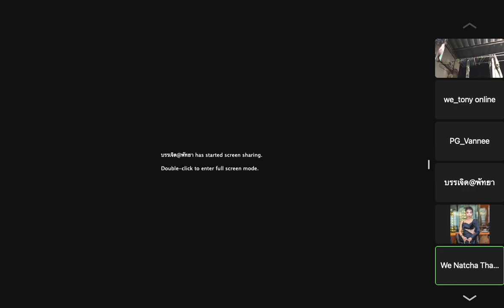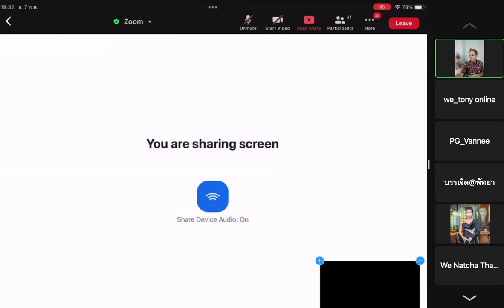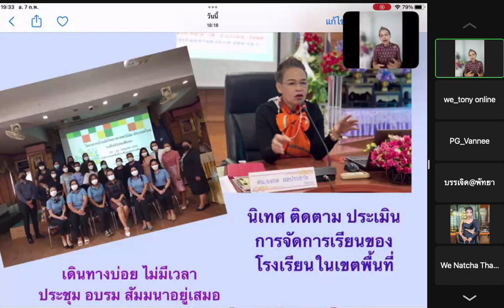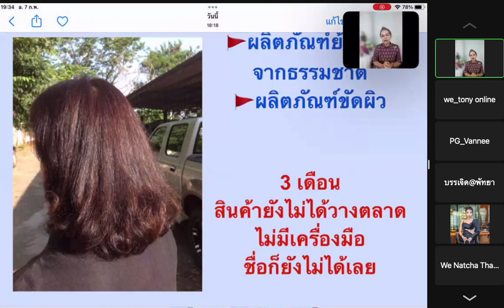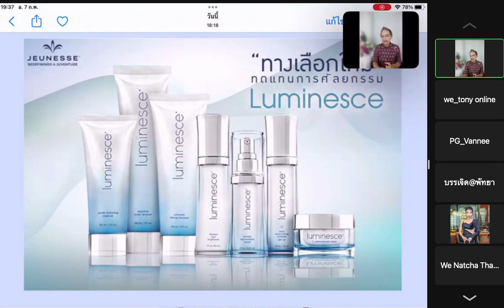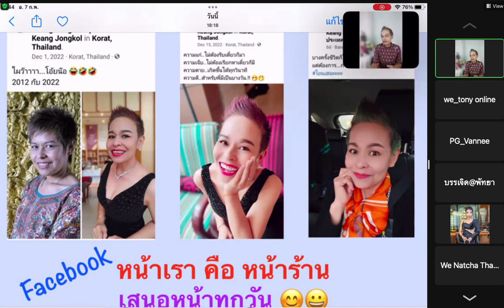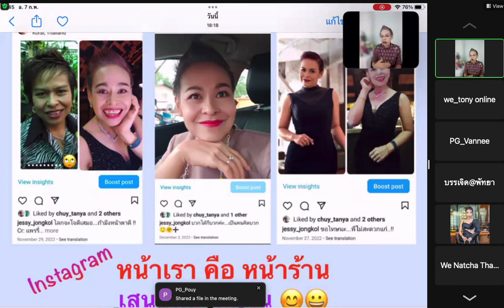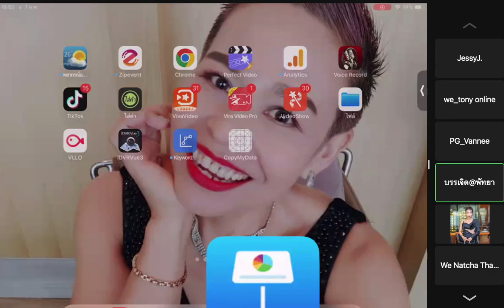Why I join? คุณณัชชา มือเพชร และ คุณเจสซี่